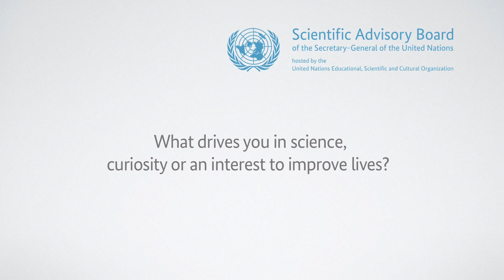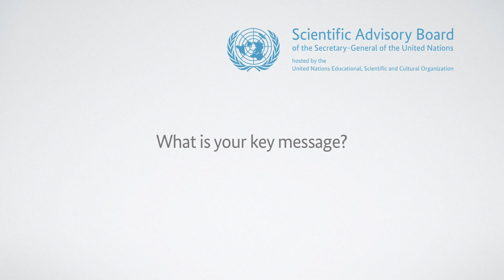Interview with Prof Dr Hayat Sindi, Saudi-Arabia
What drives you in science, curiosity or an interest to improve lives?

Member of the Scientific Advisory Board of the Secretary-General of the
United Nations hosted by UNESCO